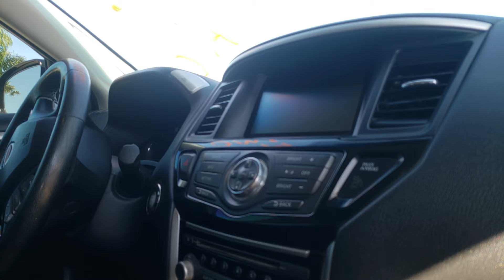Tianguis de Autos en Maneadero | Ensenada Baja California